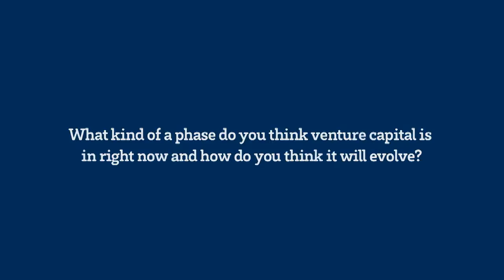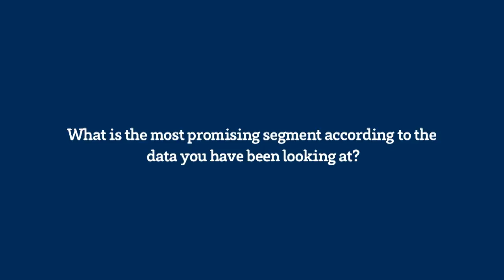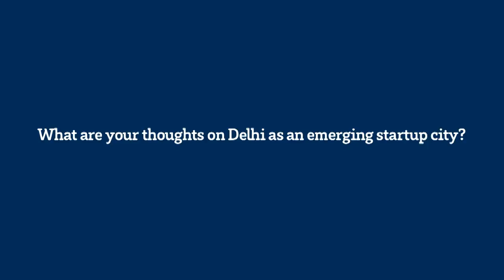In conversation with Shekhar Kirani,Partner, Accel India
Hear Shekhar Kirani share his thoughts on Delhi as an emerging startup city and what aspects are required for the success of a startup.